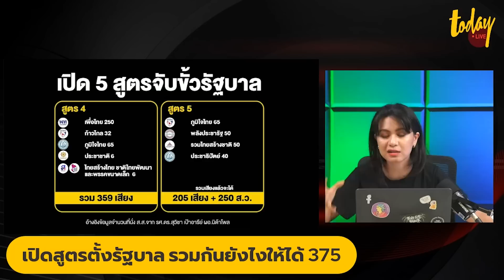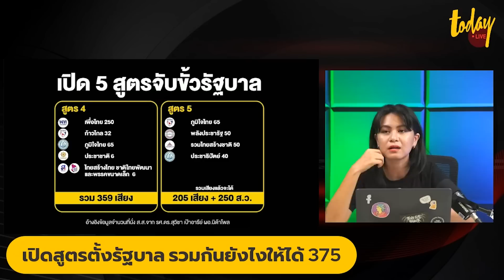เปิดเงื่อนไข-สูตรตั้งรัฐบาลใหม่ พรรคไหนต้องรวมกันเพื่อก้าวให้พ้น 250 ส.ว. | TODAY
เปิดเงื่อนไข-สูตรตั้งรัฐบาลใหม่ พรรคไหนต้องรวมกันเพื่อก้าวให้พ้น 250 ส.ว.
TODAY Live จากสำนักข่าวทูเดย์ สัมภาษณ์ รศ.ดร.สุวิชา เป้าอารีย์ ผอ.นิด้าโพล เปิด 5 สูตร คณิตศาสตร์การเมือง จับขั้วจัดตั้งรัฐบาล เสียงข้างมาก 375 เสียง ปิดสวิตช์ ส.ว. แบบไหนพอเป็นได้บ้าง